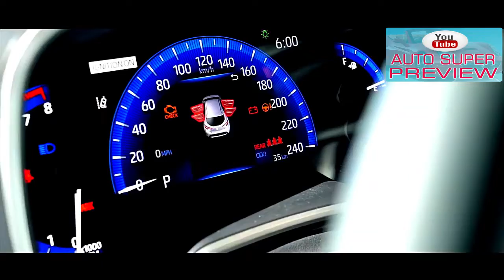ALL NEW 2019 Toyota Corolla Hatchback Exterior and Interior in HD Preview